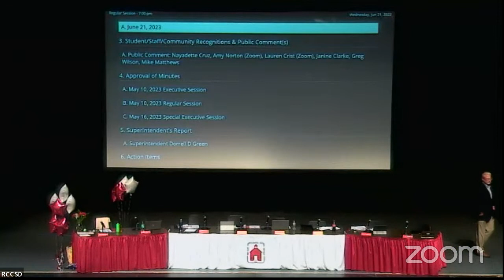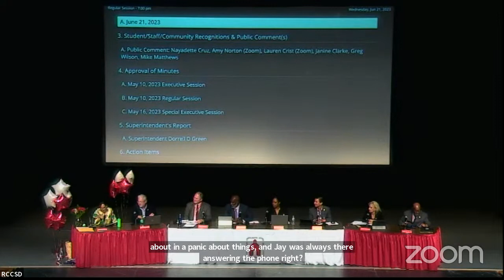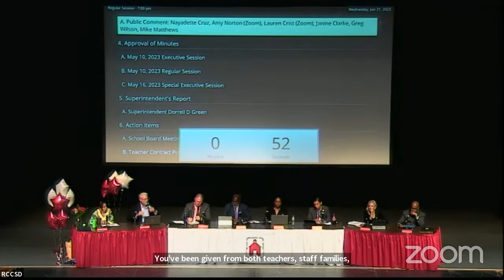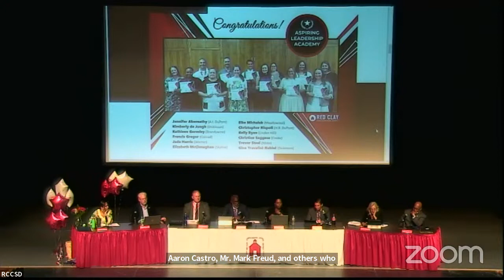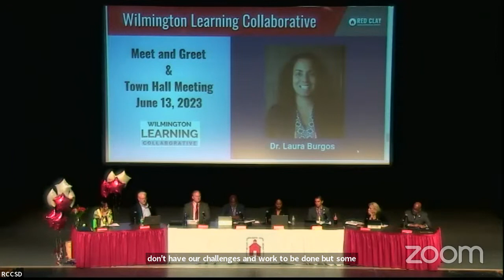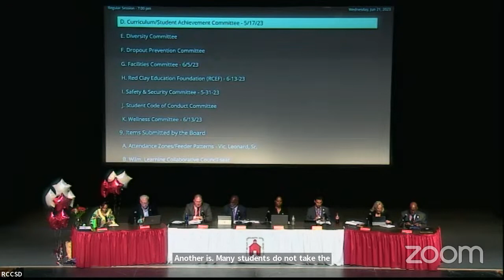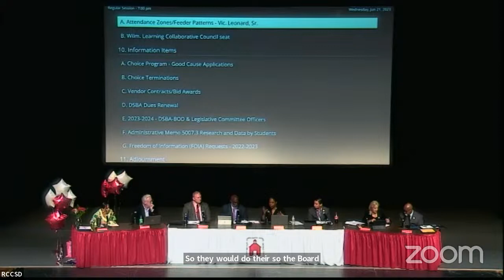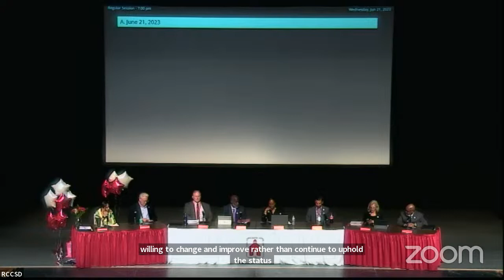Board of Education Meeting: June 21, 2023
We apologize for any technical issues throughout the video.

Opening Items 0:00